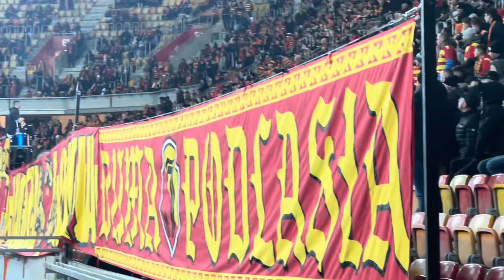Zagorzali kibice Jagiellonii Białystok na meczu ze Śląskiem Wrocław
Jagiellonia Białystok pokonała (8.10) Śląsk Wrocław 3:1 przy Słonecznej w meczu 24. kolejki PKO BP Ekstraklasy.

Przed meczem w Białymstoku na prowadzeniu był Śląsk Wrocław, który o trzy punkty wyprzedzał drugą Jagiellonię. 8 marca Żółto-Czerwoni wygrali mecz i znów są liderem!

Dwa gole dla Żółto-Czerwonych strzelił Dominik Marczuk, a raz do siatki trafił Michal Sacek. Honorową bramkę dla gości zdobył Piotr Samiec-Talar. Duma Podlasia objęła przodownictwo w ligowej tabeli.

Na każdym meczu kibice Jagiellonii Białystok gorąco dopingują swoją drużynę. Zobaczcie jak było podczas piątkowego spotkania…